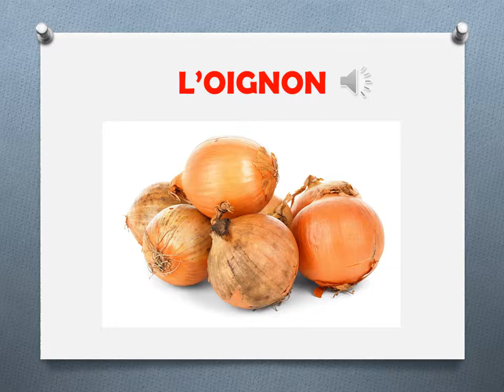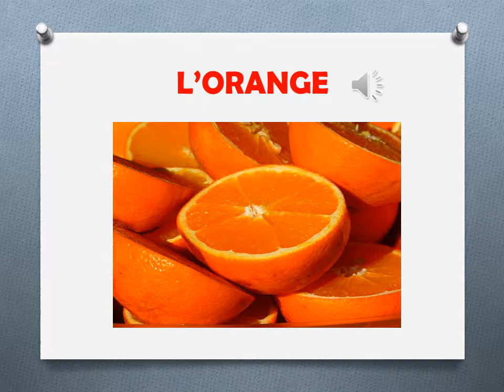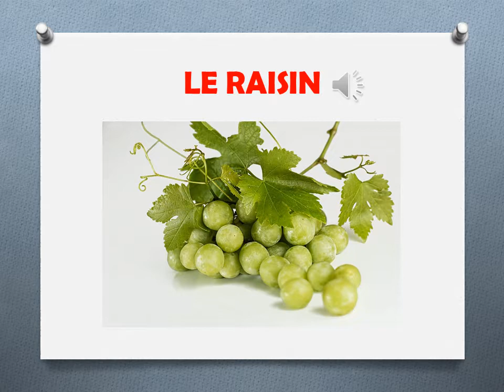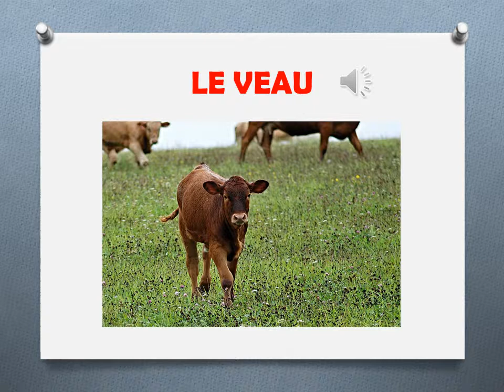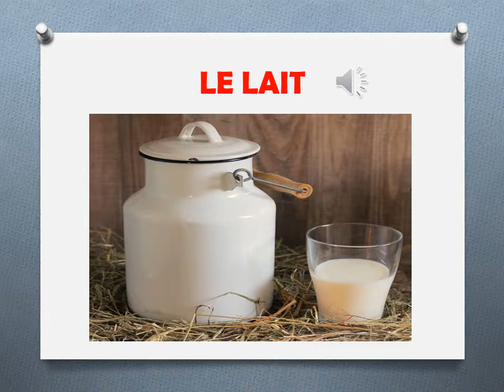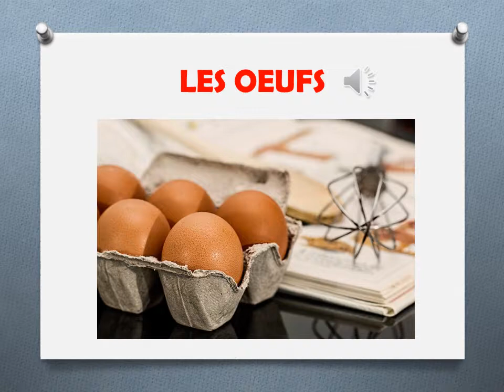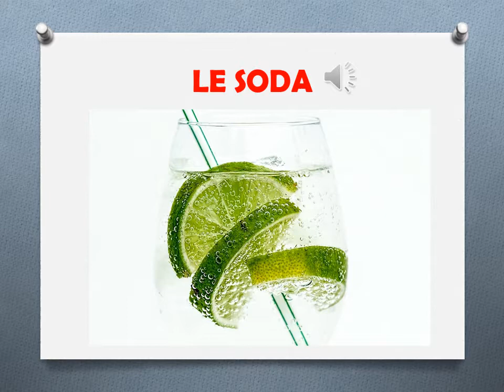LES ALIMENTS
Vocabulaire des aliments